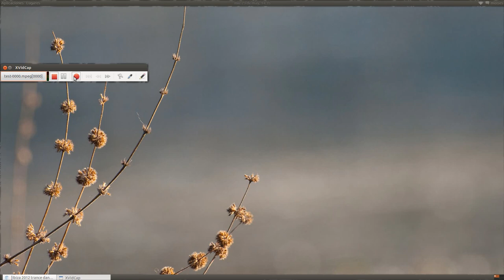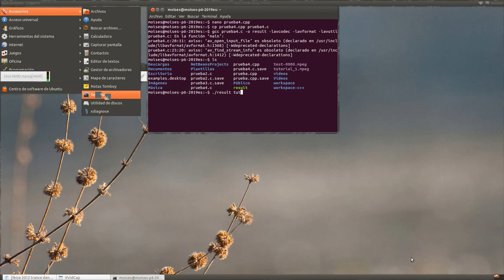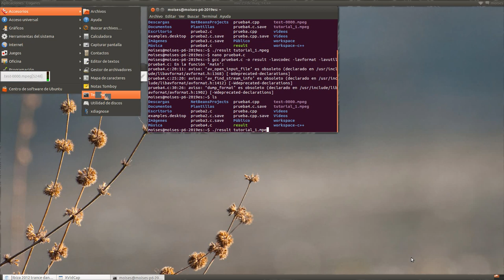Desarollando una aplicacion con libavcodec/libavformat ( Video 3 )